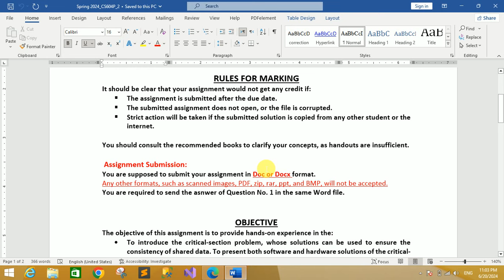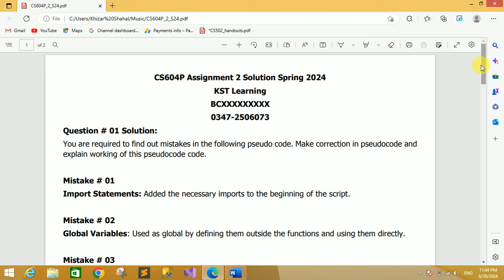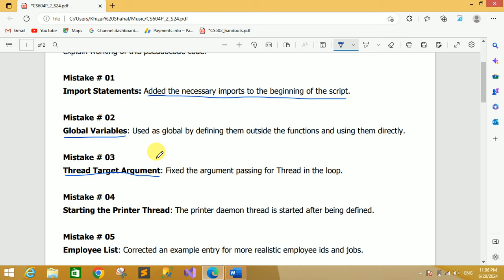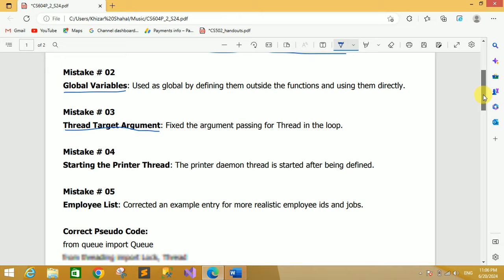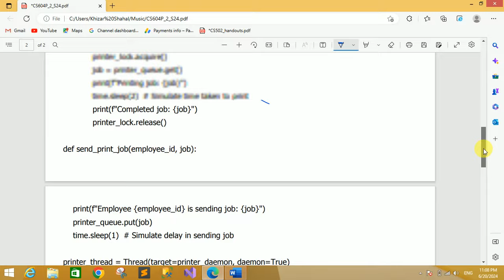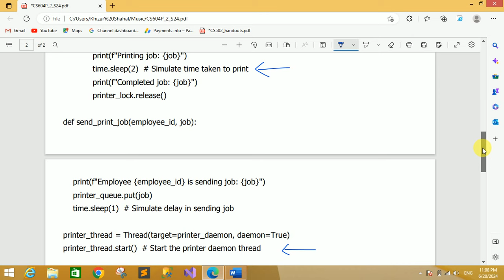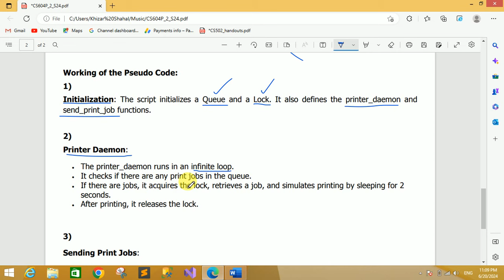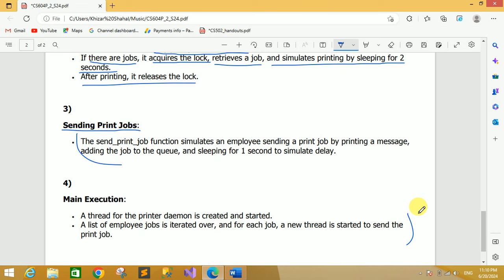CS604P Assignment 2 Solution Spring 2024 | CS604P Assignment No 2 Spring 2024 | KST Learning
All Assignments
All Quiz
All GDB
Online Classes